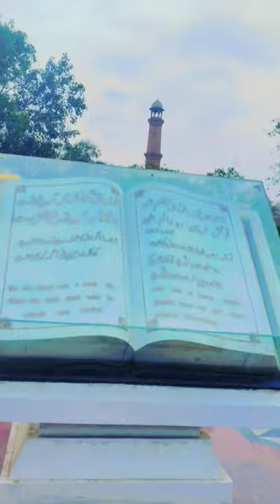mashallha menary Pakistan main kuran Pak banya hy Bohat pyar hy dekhain our chanel subscribe karo